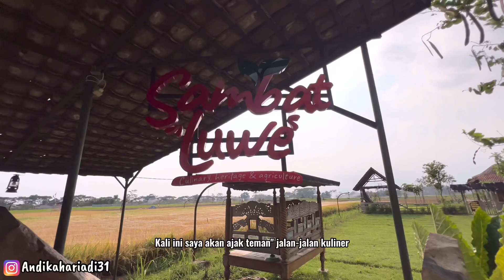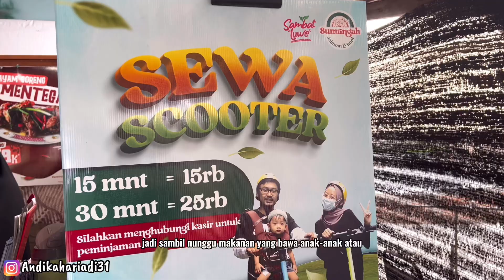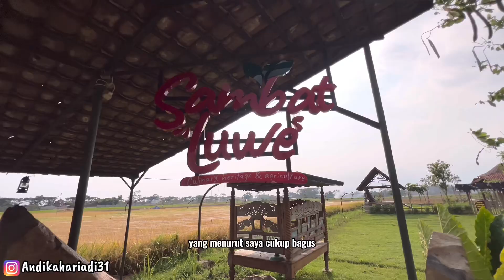WARUNG SAMBAT LUWE MALANG - CAFE RESTO MAKANAN KHAS JAWA VIEW SAWAH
Wisata kuliner bernama Warung Sambat Luwe, sebuah tempat kuliner atau resto yang memiliki konsep unik dan menarik dengan suasana tradisional yang cocok sebagai tempat kuliner bersama keluarga, teman atau kerabat dekat.Sambat Luwe Malang ini menawarkan wisata kuliner dengan konsep tradisional bernuansa persawahan. Tempatnya cukup luas dan nyaman dengan berbagai saung sebagai tempat duduknya. View persawahan dan semilir angin sepoi sepoi menambah kesejukan dan suasana asri yang bikin betah berlama lama. Sajian menu khas tradisional ala rumahan menjadi menu andalan.
Wisata kuliner baru ini berlokasi di belakang SDI Al Azhar di kawasan Jalan Mayjen Sungkono, Bumiayu, Kec. Kedungkandang, Kota Malang yang memiliki konsep tradisional dengan keunikan tempatnya yang heritage. Viewnya persawahan dan suasananya yang sepoi sepoi membuat banyak orang penasaran ingin mengunjunginya.
Daya tarik utamanya ini resto baru dengan tempatnya yang nyaman bernuansa tradisional hingga menunya yang ala masakan rumahan dengan view persawahan dan udara sejuk. Resto baru ini memiliki area yang cukup luas dan nyaman buat singgah kuliner, sambil healing tipis tipis menikmati udara persawahan yang sejuk dan sepoi sepoi tentunya bikin betah berlama lama. Tempatnya juga unik dengan bangunannya yang heritage, kental dengan khas tradisionalnya.

LOKASI - WARUNG SAMBAT LUWE MALANG
Jl. Mayjen Sungkono No.9, Bumiayu, Kec. Kedungkandang, Kota Malang, Jawa Timur 65135
Tonton Video Saya Yang Lain